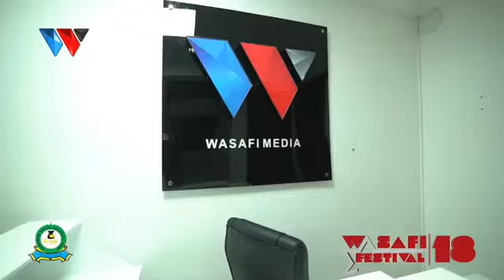LIVE:Msafara wa wasanii wa ukielekea MTWARA kwa ajili ya WASAFI FESTIVAL 2018